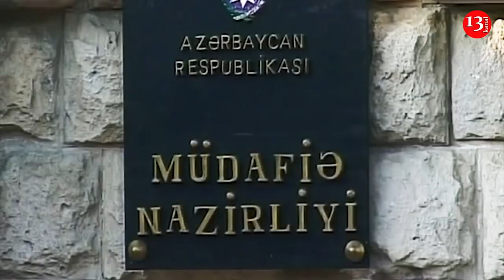SON DƏQİQƏ: ÖLƏN VƏ YARALANANLAR VAR- Ağdamın kəndləri İNTENSİV ARTİLLERİYA ATƏŞİNƏ TUTULDU